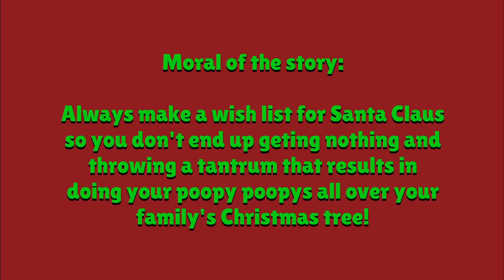Gayloo Ruins Christmas (LAZINESS)